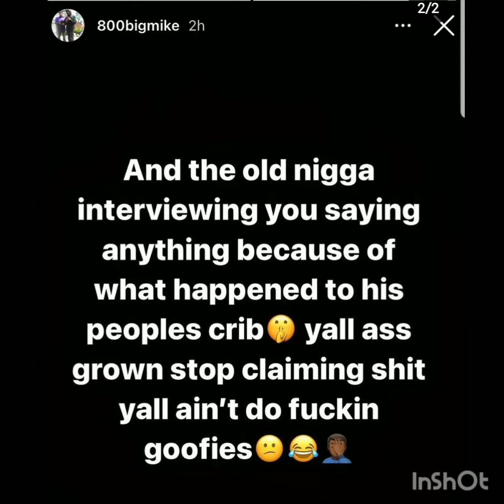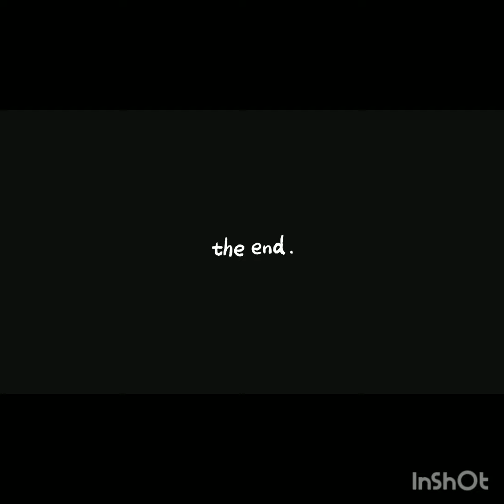800 members pissed at Fbg Butta & dissed them